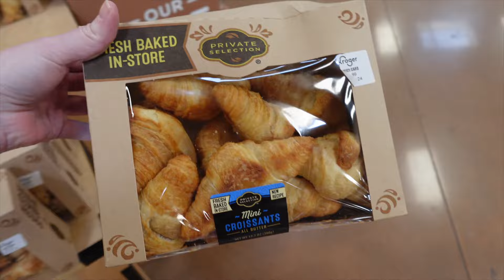A Crazy Pants of a Day | Trunk Kroger Haul | Daily Vlog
0:11 Crazy Day Plans
5:08 Baseball Footage
10:07 Kroger Trunk Haul
12:05 Nervous Feelings
14:41 Croissant Bake
15:50 Laila Cam
16:20 Contact Update
17:03 Nate is the best